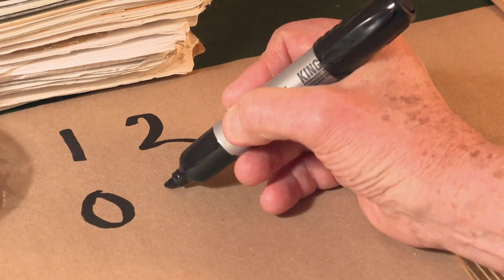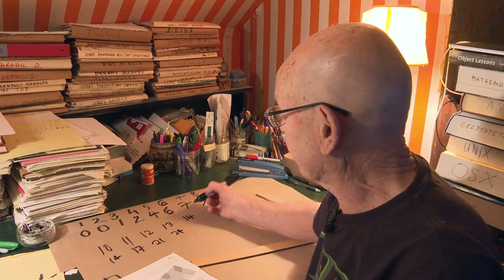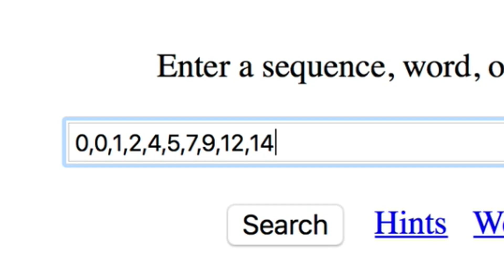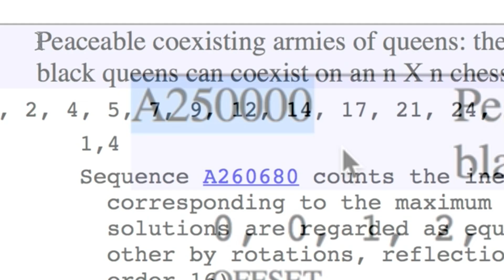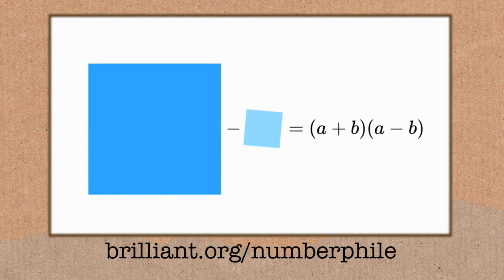Peaceable Queens - Numberphile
References:
Ainley, Stephen. Mathematical Puzzles. London: G Bell & Sons, 1977.
Yukun Yao and Doron Zeilberger, Numerical and Symbolic Studies of the Peaceable Queens Problem,

Other notable work by Michael De Vlieger, Benoit Jubin, Peter Karpov, Don Knuth, Rob Pratt, Bob Selcoe, Paul Tabatabai.